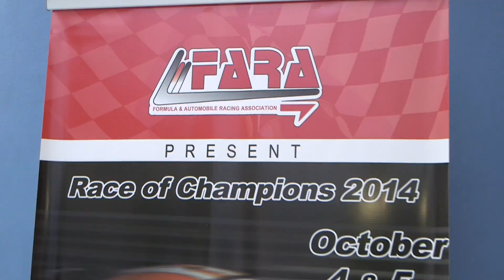ON THE STREET WITH DARIEL FERNANDEZ FORMULA AUTOMOBILE RACING ASSOCIATION